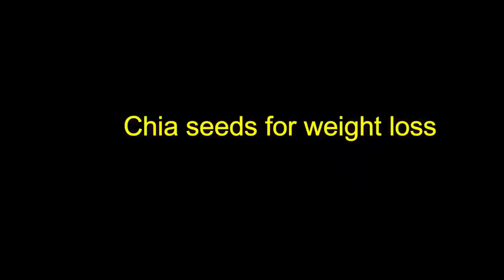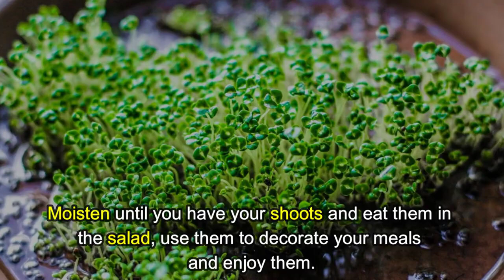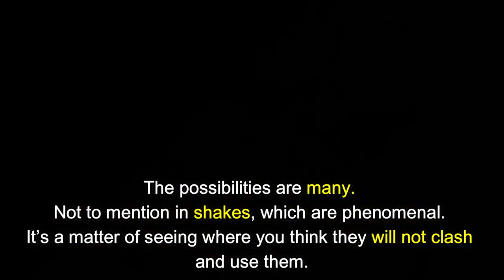How to Use Chia Seeds for Weight Loss – Chia Seeds Drinks Weight Loss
Chia Seeds Drinks Weight Loss